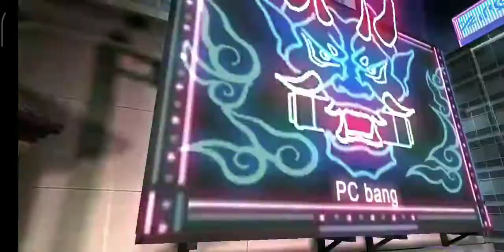free fire 💖 rambhavan song 2021